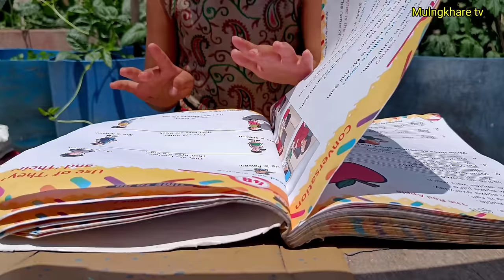Kanchhi Aama-2|कान्छी आमा-२|Nepali serial|Bhunti Chhori Rashu|Mulangkhare|Sautini |Tuhuri Bau chori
Kanchhi Aama|कान्छी आमा|Nepali serial|Bhunti Chhori Rashu|Mulangkhare|Sautini xori|Tuhuri Bau chori
Act:
Rashu Shrestha
Mulangkhare Shrestha
Misita thapa
Sarita siwakoti
Rabina shrestha
Bhola Bhandari

Story Direction  : Mulangkhare

Camera : mulangkhare

Edit : Mulangkhare

Music Tone Credit :  free music non copyright

►Online Supporter : Bishal Rai (𝑴𝒇𝒖 𝒗𝒂𝒆 𝒓𝒂𝒆)

Special Thanks' for inspiring Person:
Swanika Bastola
Januka
Kabita Sharma
Ramchandra Bohara
Bishnu Sapkota
Aasha Khadka
Yoseph Sewak
Raju Paudel
Marichman Shrestha
Ramhari BC